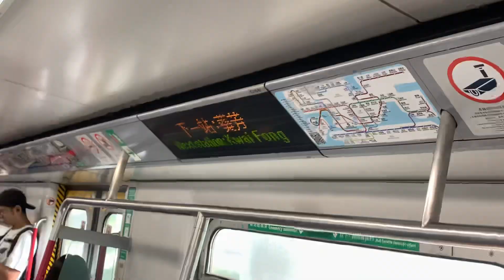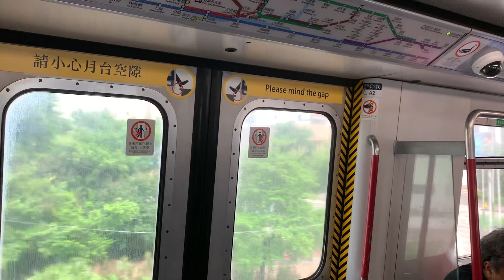[部分落咗好多各種大學車門廣告的紅車]MTR TWL M Train A203/A110 荔景至葵芳+駛離葵芳1月台丶A257/A282駛入2月台 & A275/A276駛入1月台(45周年主題廣告)